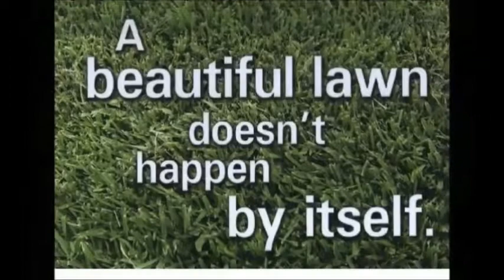Lawn Care Anchorage AK, Lawn Savers Lawn Care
Keeping your lawn looking great demands the attention of a true professional. Lawn Savers Lawn Care is the area's premier lawn care service that you can trust for the highest quality results, at a price you can afford. Is your lawn in need of some TLC or just regular care? Have no fear, the Lawn Savers are here!  We specialize in providing superior lawn care services that include lawn maintenance, mowing, trimming, edging, fall cleanup, lime and fertilizing, dandelion spraying, weed control, and grass seed spreading. The Alaskan environment is unlike any other in the world, so let the true professionals that place stunning results as our main priority take care of your space. We do whatever it takes to cultivate a luscious, green lawn and all at an affordable rate that promises to beat any other company's prices. Allow our commitment to quality lawn care and unmatched customer service to give you the residential lawn and garden space that your property truly deserves.  Call Lawn Savers Lawn Care in Anchorage, AK now at for the professional lawn care experts that you can trust to transform your lawn and garden space into a stunning masterpiece. We provide the affordable lawn care solutions that never sacrifice quality.,